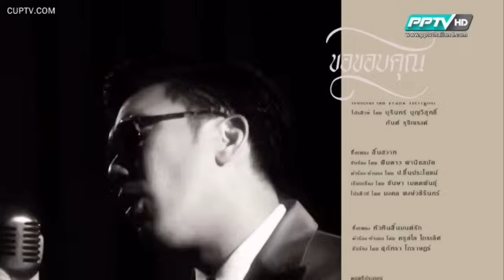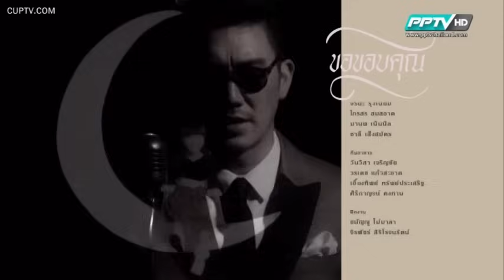ละครชุด ปริศนา (2558) ตอนที่ 17 (PPTV HD36)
ละครชุด ปริศนา (ปี 2558)
ออกอากาศทางช่อง PPTV HD พีพีทีวี เอชดี หมายเลข 36

ศรราม เทพพิทักษ์
สุษมา กิติยากร ณ อยุธยา
ปกฉัตร เทียมชัย
อาภาศิริ นิติพน
รัชนี ศิระเลิศ
ศันสนีย์ วัฒนานุกูล
ปารฉัตร ไพรหิรัญ
พิมลรัตน์ พิศลยบุตร
ติณห์ ศรีตรัย
เปรมา เสือเจริญ